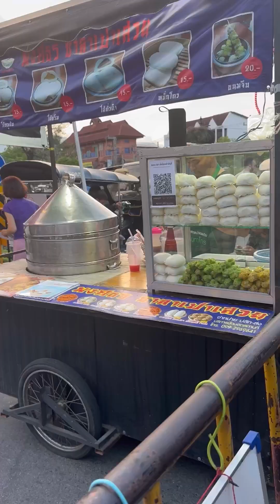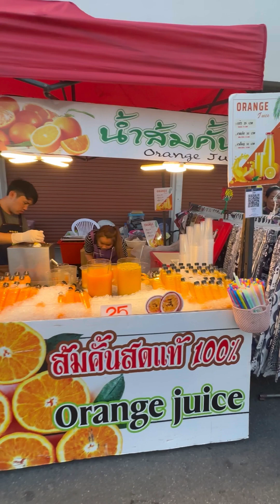Saturday walking street